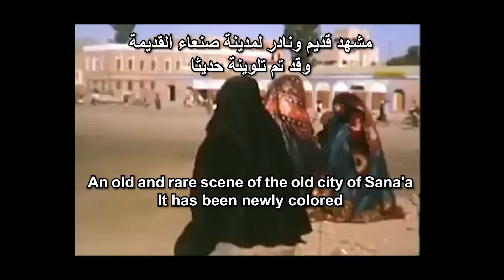An old and rare scene of the old city of Sana'a - مشهد قديم ونادر لمدينة صنعاء القديمة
مشهد قديم ونادر لمدينة صنعاء القديمة
وقد تم تلوينة حديثا
An old and rare scene of the old city of Sana'a
It has been newly colored